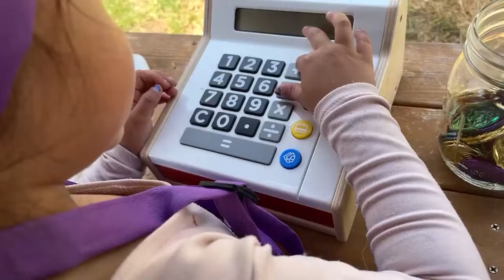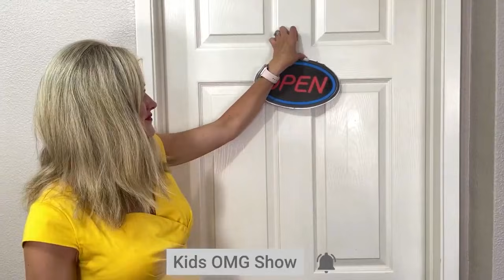Stories For Kids | Ultimate Pretend Play Video for Children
in this kids video for kuds we did pretend play with toys and we had so muc fun playing indoor and outdoor.